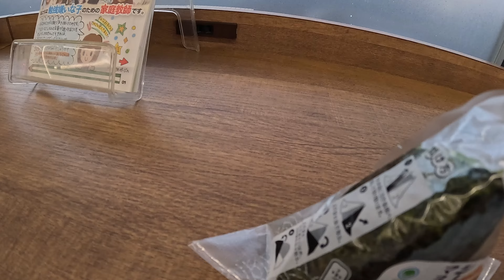MENGEJAR MATAHARI TERBIT DI NEGRI MATAHARI TERBIT#japanvlog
video kali ini saya jalan-jalan pagi untuk menikmati atau melihat matahari terbit di jepang,untuk selengkapnya simak sampai selesai ,terimakasih